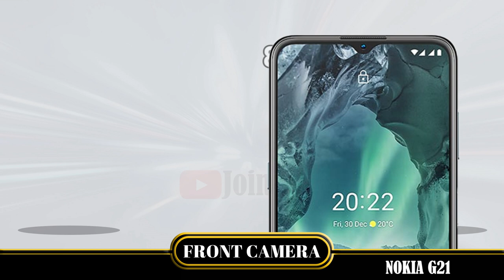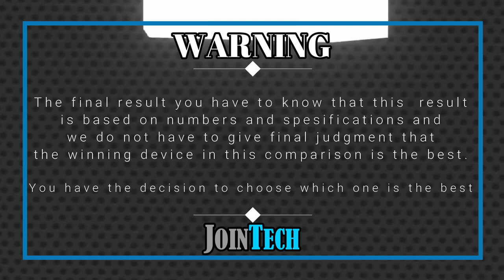NOKIA G22 VS NOKIA G21 FULL SPECIFICATIONS COMPARISON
Nokia G22 VS Nokia G21 | Comparison | Review | Unboxing | Price | Antutu Score
This is a detail Nokia G22 first look as we give a full review with Nokia G22 hands on specifications and Nokia G22 feature. These data come from the manufacturer's laboratory. The actual data is affected by the test environment and is for reference only. You'll see the specs under the cover of the Nokia G22 comparison review and Nokia G22 unboxing all specs. Let us hear your Nokia G22 first impressions and the different Nokia G22 tests you carry out in the comments below, when JoinTech compares it with the Nokia G21.
1. Credit: If i have been used in this video some Google Data (Images, Music, Clip Art and Short Videos etc.) are just used for illustrative purposes only and nothing. Thank you so much to the respectful owners for providing it.
2. We cannot guarantee that the information in this video is 100% correct. Please help correct this and provide positive feedback.
🔔 Turn on the bell for new upload notification 🔔
Please To:
► Video Content :
00:00 Intro
00:21 Best Display?
01:20 Best Software?
01:35 Best Performance?
02:03 Best Storage?
02:19 Best Main Camera?
02:48 Best Front Camera?
03:13 Best Battery?
03:34 Best Connectivity?
04:14 Best Dimensions?
04:43 Best Price?
04:52 Best Result?
05:06 Outro

Buy new gadgets with discount 👇
SAMSUNG